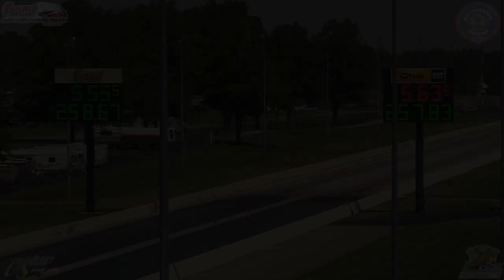NHRA Drag Racing | Summit Motorsports Park Cavalcade of Stars 2023 | NHRA Top Alcohol Regional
Nitro and methanol was in the air at America's Racetrack - Summit Motorsports Park. The Cavalcade of Stars event served as a NHRA North Central Division 3 divisional and regional event. Top alcohol funny car and dragster were in competition. Names such as Bob McCosh, Sean Bellemeur, Jasmine Salinas and Julie Nataas. See the drag racing action for this NHRA event right here on Monday Morning Racer as the official recap of the event.